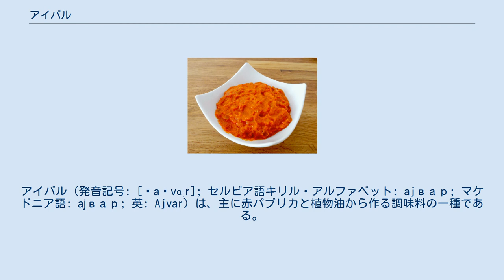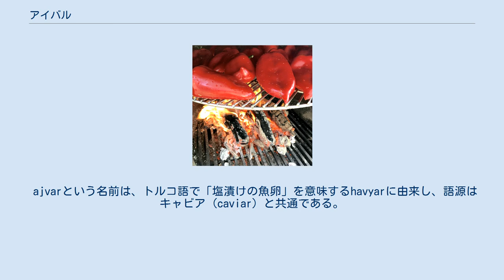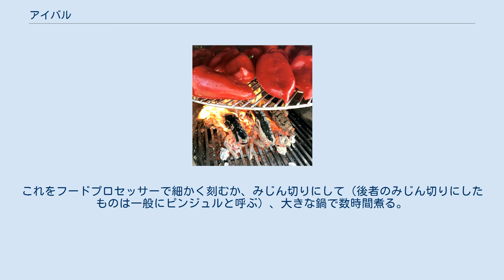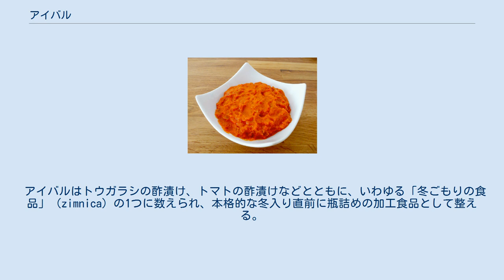アイバル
ボスニア・ヘルツェゴビナの食文化
アイバル（発音記号: [ˈaɪvɑːr]; セルビア語キリル・アルファベット: ajвар; マケドニア語: aјвар; 英: Ajvar）は、主に赤パプリカと植物油から作る調味料の一種である。
他にニンニク、ナス、唐辛子等が含まれることもある。
アイバルはバルカン諸国の食文化で用いられる。
セルビアでは古くから「セルビアのサラダ」や「セルビアの野菜キャビア」と呼ばれてきた。
第二次世界大戦後には旧ユーゴスラビア全域で人気のある副菜となり、現在は東南ヨーロッパ全体でよく食べられている。
 家庭では、素焼きや網焼きもしくはオーブン焼きなどで火を通したパプリカから作る。
パプリカに含まれるカプサイシンの量や加える唐辛子の量に応じ、伝統的な甘口から最も一般的なピリ辛のもの、また非常に辛いルーテニッツァまで辛さを調整する。
パン用のスプレッドや副菜として食べられる。
トマトを加えたものはピンジュルと呼ばれる。
 ajvarという名前は、トルコ語で「塩漬けの魚卵」を意味するhavyarに由来し、語源はキャビア (caviar) と共通である。
20世紀までチョウザメが黒海からベルグラードまで遡上しており、ドナウ川でかなりの量のキャビアが生産されていた。
アイバルはかつて「キャビア」を意味し、かつてはベルグラードの家庭やレストランでは豊富に採れる国産品を食べていた。
しかし1890年代に労働争議のためにキャビア生産が不安定になり始めると、ベルグラードのレストランで代用品としてパプリカのサラダを「赤アイバル」(セルビア語: crveni ajvar) や「セルビアのアイバル」(セルビア語: srpski ajvar) という名前で提供するようになった。
 ではアイバルの起源はどこかというと、マセドニア北部説とセルビア説があり、結論は出ていない。
 家庭の食品庫から取り出したアイバルの瓶詰め。
その他のピクルスも見える。
 家庭では焼いて皮を剥いたパプリカから作るが、工場ではパプリカをゆでて用いるため、品質が低くなる。
ローストするとパプリカの皮むき等の工程で手間が増えるため、工場生産では避けがちである。
伝統的なアイバル作りは、原料のパプリカが最も手に入りやすい秋の半ばが最盛期である。
ガラス瓶に詰めて保存食として一年中消費されたが、多くの家庭では新鮮なサラダ野菜が手に入る春までに使い切り、冬の食べ物として楽しんでいた。
かつては家族全員や近隣住民が集まり共同作業でアイバル作りを行うこともしばしばあり、パプリカを焼く係、皮をむく係など手分けして調理した。
主に用いられたRogaという品種は果実が赤く大きな角のような形で、果肉は厚く比較的皮がむきやすい。
この品種は平年であれば9月末頃に熟す。
 薪のコンロで網焼き アイバル作りは、まずパプリカとナスを丸ごと鉄板や網に載せて素焼きにしたり、オーブン焼きにする。
焼けたパプリカは粗熱をとり、皮がむきやすくなったら注意深くむいて種を取り除く。
これをフードプロセッサーで細かく刻むか、みじん切りにして（後者のみじん切りにしたものは一般にピンジュルと呼ぶ）、大きな鍋で数時間煮る。
水気を飛ばして濃縮し保存性を高め、ひまわり油とニンニクを加えてさらに煮詰める。
最後に塩を加えて調味すると熱いうちに直接、ガラス瓶に移し、すぐに密閉する。
酢を入れる場合もある。
 市販のアイバル。
 アイバルは、ボスニア、クロアチア、セルビアとマケドニアを含む様々な国で作られている。
2004年現在、セルビアではアイバル用の加工パプリカが年間640トン生産されている。
 アイバルはトウガラシの酢漬け、トマトの酢漬けなどとともに、いわゆる「冬ごもりの食品」（zimnica）の1つに数えられ、本格的な冬入り直前に瓶詰めの加工食品として整える。
 代表執筆者の姓のABC順。